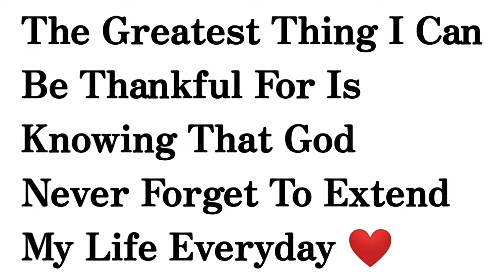DAY 1 MONDAY RECOVERY & CONDITIONING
Mga idol kalapatids paki suportahan Naman nang ATING channel at paki like and share na Rin Po sa mga idol nating nag kakalapati din, maraming salamat sa mga tunay na sumusuporta,

Paki suportahan nio din Po Ang ATING pangalawang channel Fishda Aquatic World. Salamat God bless you all 🙏🙏🙏